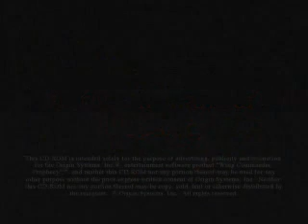Wing Commander Prophecy Trailer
Dies ist das Trailer-Video zu Wing Commander Prophecy, welches wunderschöne Zwischensequenzen und einige Szenen in der reinen Spielgrafik zeigt.